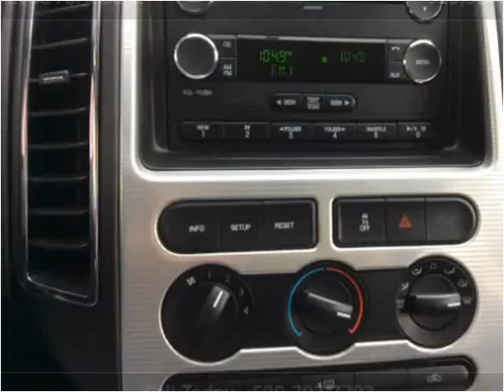2008 Ford Edge Used Cars Spokane WA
This 2008 Ford Edge is available from Arrotta's Automax & RV's.